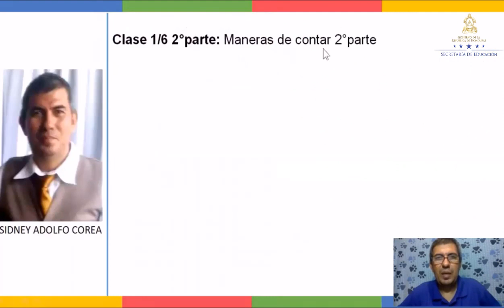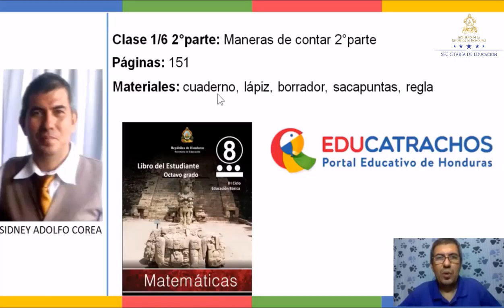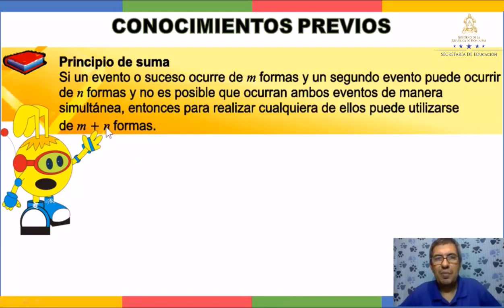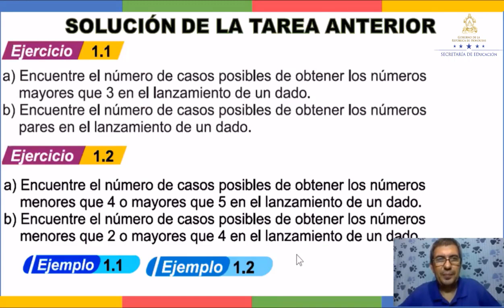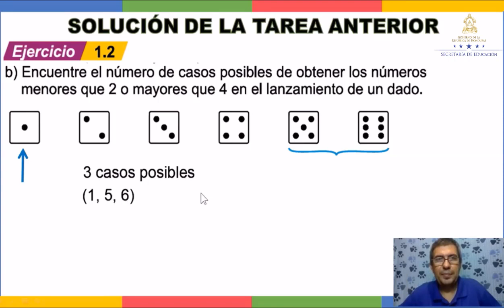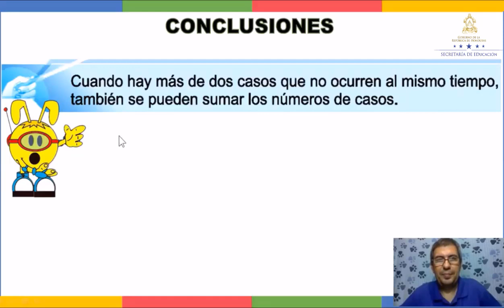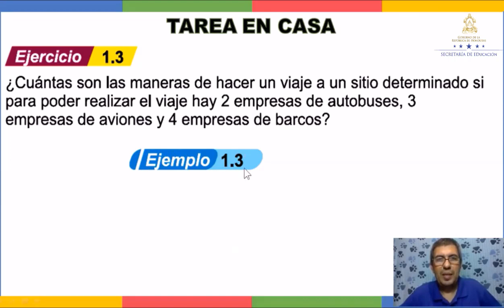Principio de suma clase 2 – Octavo Grado - Matemáticas